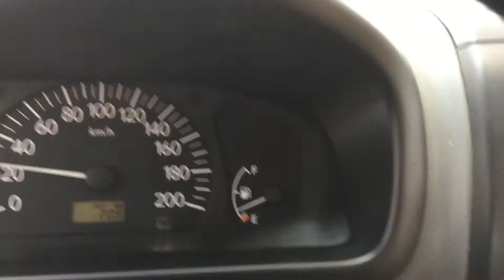Fire & Fury!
C